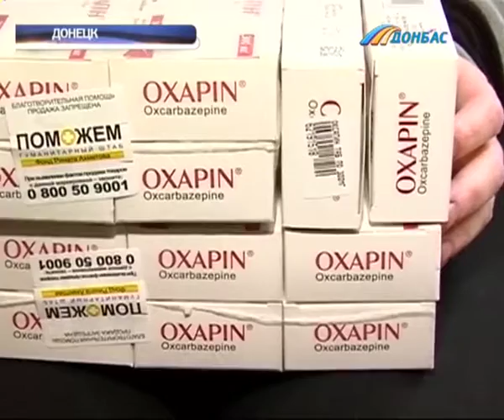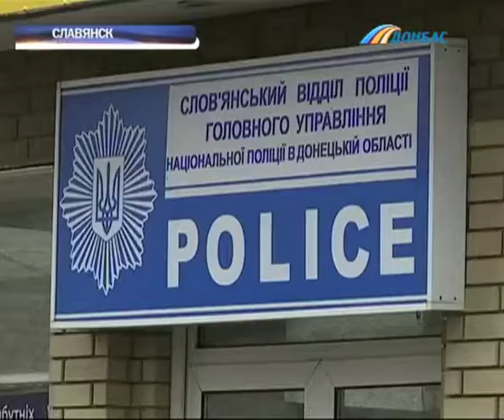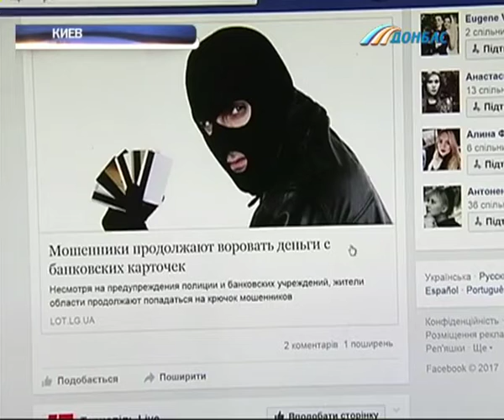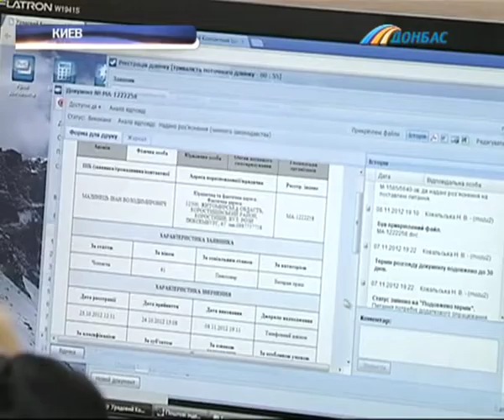Выпуск новостей от 21 февраля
Выпуск программы "Время новостей Донбасса" от 21 февраля.